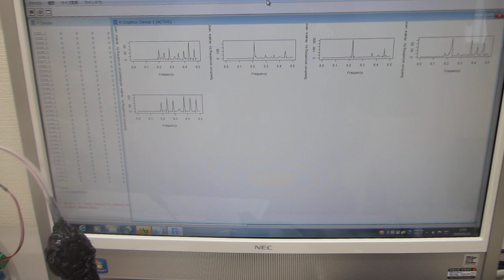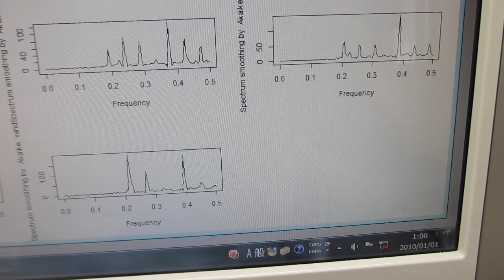オリジナル表面検査実験（超音波システム研究所）